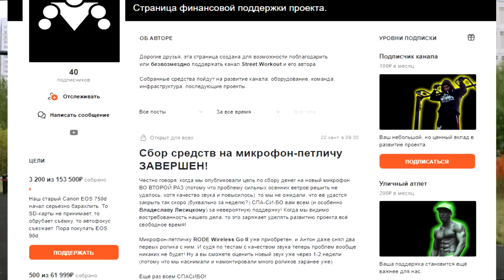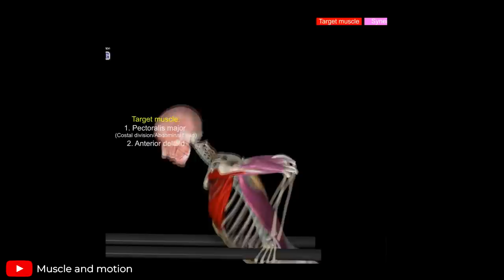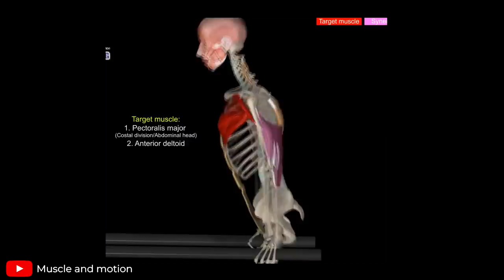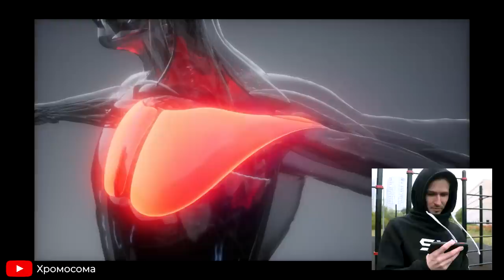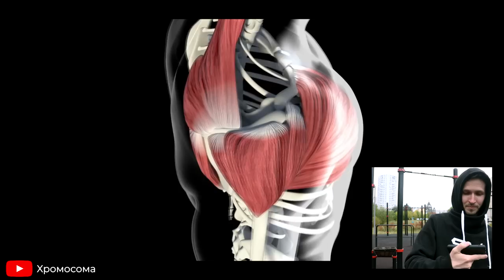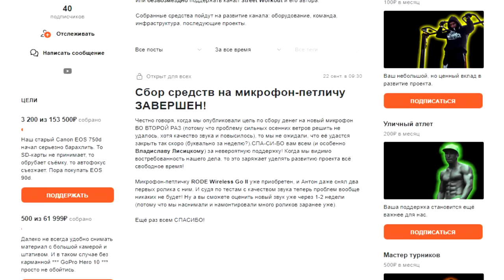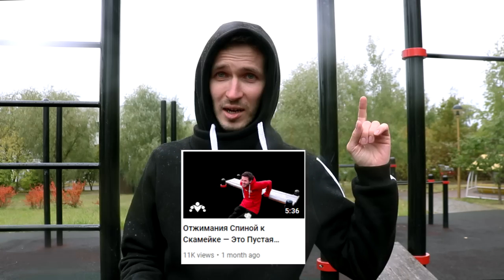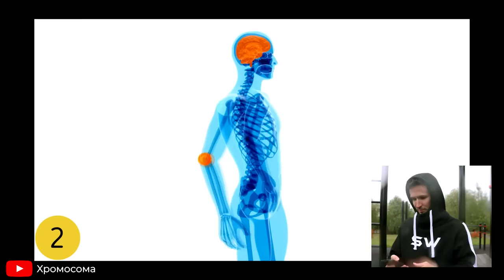Дополнительная Хромосома Для Отжиманий На Брусьях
На смену популярным пабликам ВКонтакте с абсолютно идиотским содержанием на тему фитнеса и бодибилдинга пришли не менее популярные YouTube канал.

СЕГОДНЯ мы будем разбирать видео как раз с одного из таких каналов, а поможет нам в этом мастер турников и брусьев,

▬▬▬ БЕСПЛАТНЫЕ ПРОГРАММЫ ▬▬▬